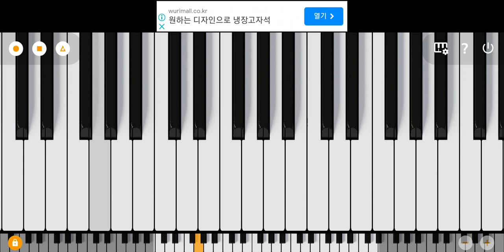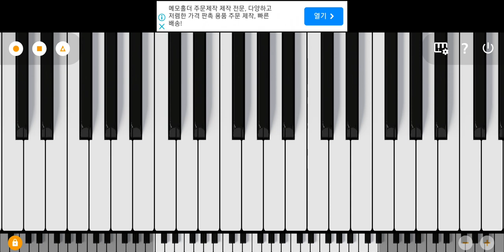no title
blue archive theme 'Goal to Nerae'